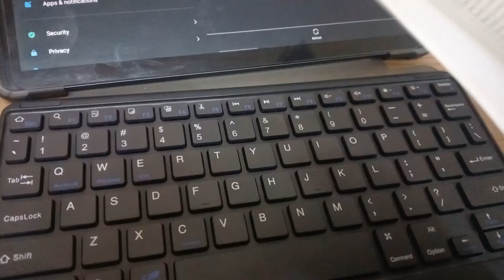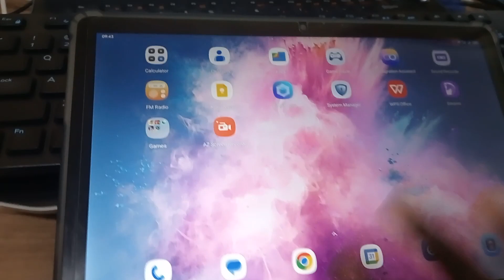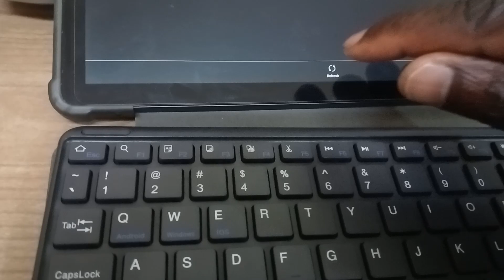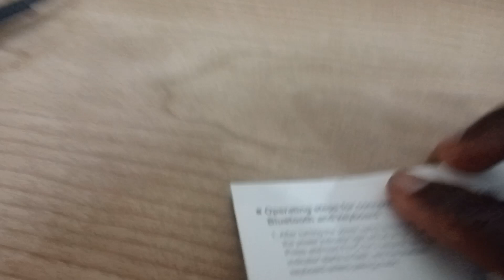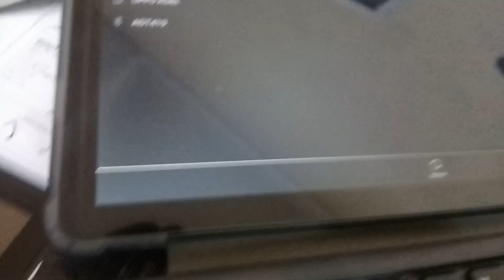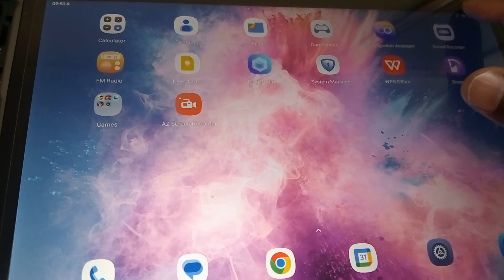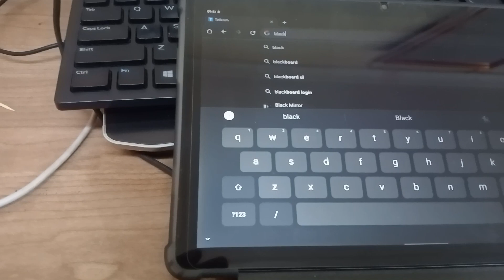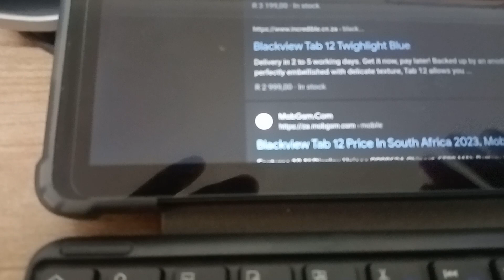How to pair a blackview tab 12 tablet with a keyboard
The Blackview Tab 12 tablet follows the standard Bluetooth pairing process to connect with a compatible Bluetooth keyboard. Here's a step-by-step guide on how to pair the Blackview Tab 12 tablet with a Bluetooth keyboard:

    Charge the Keyboard: Ensure that the keyboard has sufficient charge or fresh batteries installed.

    Turn on the Keyboard: Press the power button on the keyboard to turn it on. Some keyboards may turn on automatically when you open them.

    Enable Bluetooth on the Tablet: On your Blackview Tab 12 tablet, go to "Settings"  "Connected devices"  "Bluetooth." Turn on Bluetooth if it's not already enabled.

    Put the Keyboard in Pairing Mode: Most Bluetooth keyboards have a pairing mode that allows them to be discovered by other devices. To enter pairing mode, refer to the keyboard's user manual for specific instructions. In general, you may need to press and hold the "Bluetooth" or "Pairing" button on the keyboard until the Bluetooth LED starts flashing or blinking, indicating that it's ready to be paired.

    Search for Devices: On your tablet, tap on "Pair new device" or a similar option to search for nearby Bluetooth devices. The tablet will scan for available Bluetooth devices.

    Select the Keyboard: When your keyboard appears in the list of available devices, tap on it to initiate the pairing process. The tablet may prompt you to enter a pairing code on the on-screen keyboard, but some keyboards may not require this step. If a pairing code is needed, check the keyboard's user manual for the default code (usually "0000" or "1234").

    Complete the Pairing Process: Once the pairing process is successful, you should see a confirmation message on your tablet, and the keyboard's LED (if any) should stop flashing.

    Test the Connection: To ensure that the keyboard is properly paired, open any application that requires text input (e.g., a text editor, web browser, or note-taking app) and start typing using the Bluetooth keyboard. The tablet should respond to the keyboard's input.

Now your Blackview Tab 12 tablet should be successfully paired with the Bluetooth keyboard, and you can use it to input text and navigate the tablet.

Keep in mind that the pairing process may vary slightly based on the specific model of the Bluetooth keyboard you are using. If you encounter any difficulties during the pairing process, refer to the keyboard's user manual or contact t

Blackview is a brand known for manufacturing rugged and durable smartphones and tablets designed for outdoor and challenging environments. Their devices often feature robust build quality, water and dust resistance, and long battery life. While I don't have information about the specific "Tab 12" model, here are some general features you might expect based on their previous tablet offerings:

    Rugged Build: Blackview tablets are likely to feature a rugged build with reinforced corners, shock-absorbing materials, and durable construction to withstand drops, impacts, and harsh conditions.

    Display: The tablet might have a high-resolution display with good visibility in outdoor settings. Some models may feature sunlight readability technology to enhance screen visibility in bright conditions.

    Battery Life: Blackview tablets usually offer long battery life to ensure extended usage during outdoor activities or in remote locations.

    Performance: Depending on the model, Blackview tablets might come equipped with a capable processor, sufficient RAM, and storage for smooth multitasking and app performance.

    Operating System: Blackview tablets typically run on Android OS, providing access to a wide range of apps through the Google Play Store.

    Cameras: Some models may have dual cameras, including rear-facing cameras for capturing photos and videos.

    Connectivity: Blackview tablets are likely to offer various connectivity options, including Wi-Fi, cellular data, GPS, and Bluetooth for communication and navigation.

    Security: Certain models might incorporate features like fingerprint sensors or facial recognition for added security.

    Accessories: Blackview may offer a range of accessories, such as protective cases, stylus pens, and external batteries, to enhance the functionality and durability of their tablets.

Blackview Tablet History (up to September 2021):

Blackview has released several tablets in the past, including the BV5800 Pro and the Tab 8. These tablets have been known for their ruggedness, durable design, and suitability for outdoor activities. The company's focus on producing devices that can withstand tough conditions and provide reliable performance has garnered them a reputation among users who need dependable devices in challenging environments.

Please note that my information might be outdated, and I recommend checking the official Blackview website or other reliable sources for the most up-to-date information on the "Blackview Tab 12" tablet, its features, and its history.